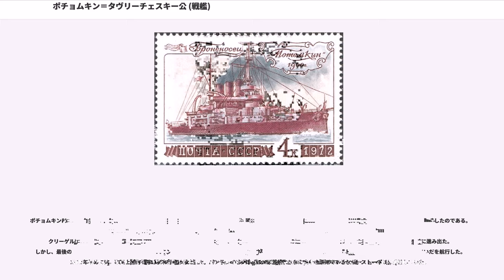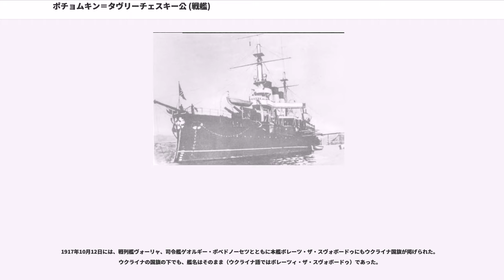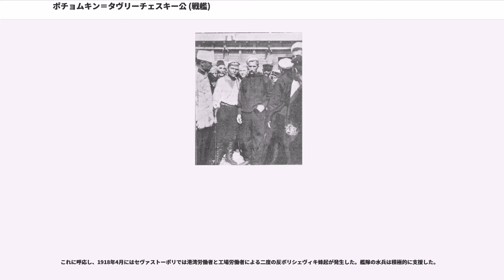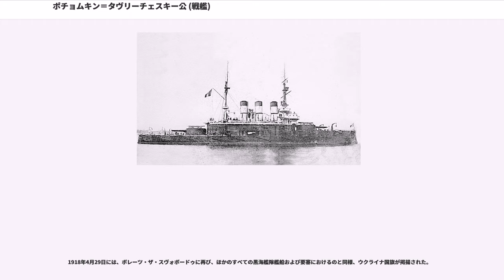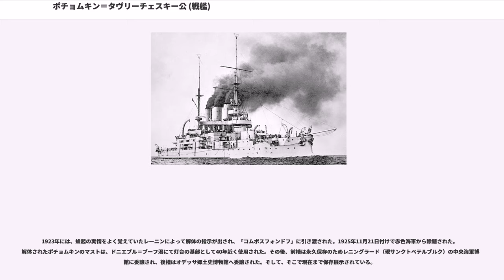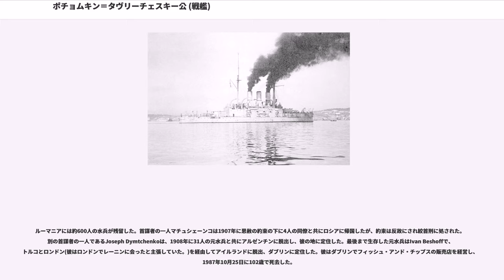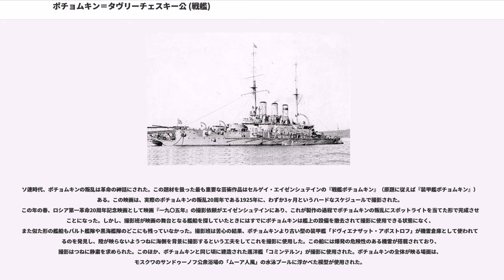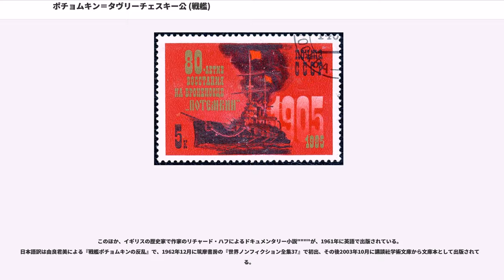ポチョムキン＝タヴリーチェスキー公 (戦艦)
ポチョムキン＝タヴリーチェスキー公（ロシア語:クニャースィ・パチョームキン・タヴリーチェスキイ）は、ロシア帝国で建造された戦艦である。艦名は「ポチョムキン＝タヴリーチェスキー公爵」という意味。ロシア帝国海軍では当初は艦隊装甲艦（）、のち戦列艦（）に分類された。ロシア第一革命の時期に水兵による叛乱が起こったことで世界にその名を知られた。特に、ポチョムキンという略称で有名である。

設計と建造指揮はセヴァストーポリ軍港のアレクサンドル・ショット艦船技師によって行われた。

新しい艦隊装甲艦は前のトリー・スヴャチーチェリャに範をとっていた。これに、イギリスのマジェスティック級戦艦に似た装甲装備を持ったペレスヴェート級装甲艦の経験に基づいた変更を取り入れていた。従来の装甲板に比べ軽量化に優れる装甲板の採用により防御重量は大幅に軽減され、浮いた重量は中間砲の搭載数の倍増や艦首尾部分への中口径砲への防御装甲の装備、水平甲板の傾斜部分の増厚に充てられた。

新しい艦隊装甲艦には、初めて統一的な射撃管制指揮装置が採用されていた。射撃管制は、戦闘司令塔に設置された中央管制所から行われることになっていた。艦橋両翼には、空中甲板（フライング・デッキ）が設置されていた。また、ロシア海軍では初めて、液体燃料を使用するボイラーを搭載する艦であった。

計画排水量は12,480 tであったが、建造中の設計変更により実際には12,900 tに達した。船体長は113.2 m、幅は22.2 m、喫水は8.4 mであった。機関は、3グループに分けられた蒸気ボイラーであった。そのうち2 グループは14基の石油焚きボイラーを使用したもので、残る1 グループが8基の石炭焚きボイラーを使用していた。これらの蒸気ボイラーが発する高圧蒸気により、2基の直立型3段膨張式レシプロ機関を動かして10,600 馬力を発生し、最高速力16.7 knを発揮した。推進用プロペラシャフトは左右対称に配置され、軸先には直径4.2 mのスクリュープロペラが取り付けられ回転数82 rpmで推進していた。燃料搭載量は常備で950 t、満載で1,100 t、そのうち、石炭は340 tであった。巡航速度10 knでの航続距離は、3,600 浬であった。飲料水の搭載量は14日分で、食料は60 日分が搭載できた。

本艦の主砲は前級に引き続き「Pattern 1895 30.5 cm（40口径）砲」を採用した。砲弾重量は331.7 kgの砲弾を仰角15 度で初速は792.5 m/sで撃って最大射程14,640 mまで届かせられ、射程5,490 mで201 mmの舷側装甲を貫通できた。この砲を円筒形の連装砲塔に収めて2 基4 門だった。砲塔1 基当たりの重さは43 tで、仰能力は仰角15 度・俯角5 度である。旋回角度は単体首尾線方向を0 度として左右135 度の旋回角度を持つ、主砲身の俯仰・砲塔の旋回・砲弾の揚弾・装填は主に電力で行われ、補助に人力を必要とした。発射速度は毎分1発の設計であったが1分あたり0.75 発であった。1 門当たりに割り当てられた砲弾は、徹甲弾が18 発、榴弾が18 発、破砕弾が4 発、鋳鉄弾が18 発、対人散弾が2 発であった。砲塔は、最大254 mmの装甲を持っていた。

副砲に「Pattern 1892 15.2cm（45口径）速射砲」を採用した。その性能は41.4 kgの砲弾を、仰角20度で初速792 m/sで撃って11,520 mまで届かせられ、射程5,490 mで43 mmの装甲を貫通できた。1門あたり重さ5 tで舷側部の装甲砲座（砲廓、ケースメートとも言う）に片舷8 基ずつ計16 門が搭載された。砲架の俯仰能力は仰角20 度・俯角5 度である。旋回角度は135 度で発射速度は毎分3発の設計であった。装甲砲座は、127 mmの装甲を持っていた。

このほか、小口径砲として75 mm速射砲や甲板上や装甲砲座、47mm速射砲がマストのファイティングトップに装備された。機関銃もマスト上に装備された。魚雷発射管も装備されていた。

本艦の防御は、艦砲射撃、機雷および魚雷攻撃への対応を考慮に入れた全体防御設計となっていた。艦の重要箇所には防御装甲が施された。すなわち、垂直方向からの砲弾に対する...